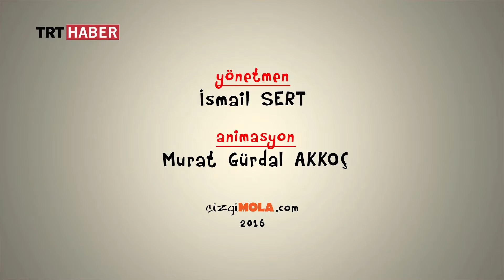382 -Türkiye Kupası - 27 Mayıs 2016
Türkiye kupasında final maçı Galatasaray ile Fenerbahçe arasında oynandı. Fenerbahçeyi 1-0 yenen Galatasaray kupanın sahibi oldu.